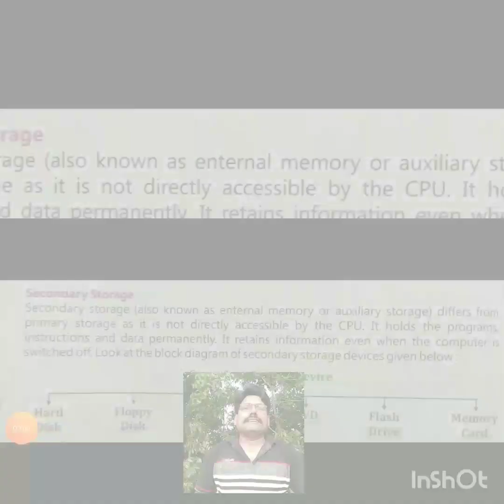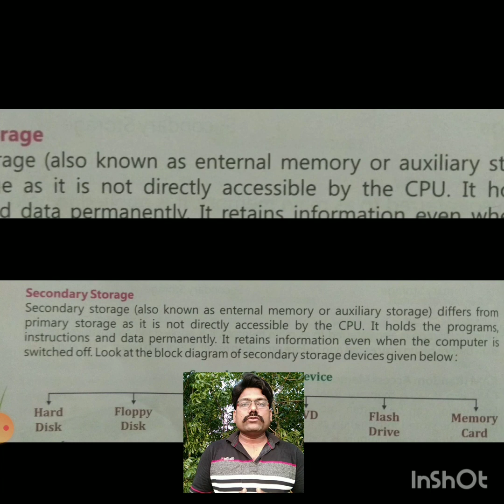Computer std-6 chapter one part H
Student study purpose